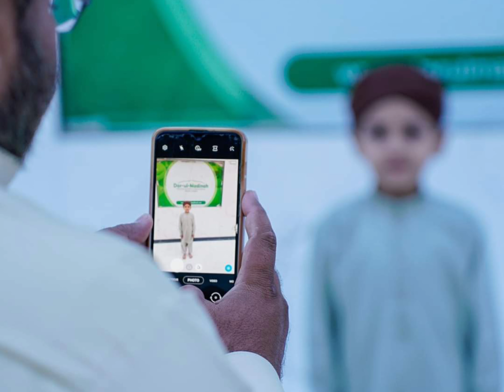Tamam aashiqane Rasool ﷺ ko Eid Mubarak ❤️✨📿🕋